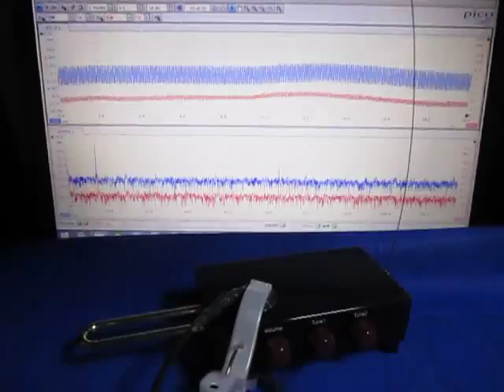超音波（基礎実験・テルミンと超音波テスター） ultrasonic-labo